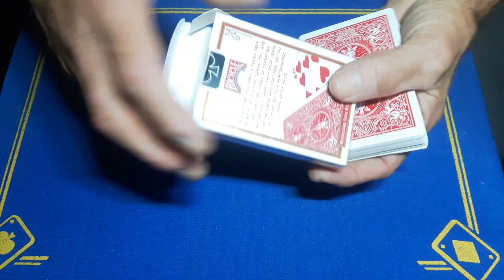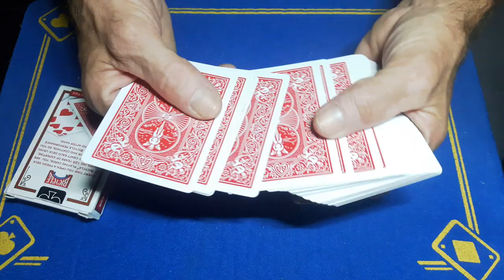Magician's show spectators how this crazy looking sleight of hand is done/card trick revealed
roughing stick

(gaffed10)